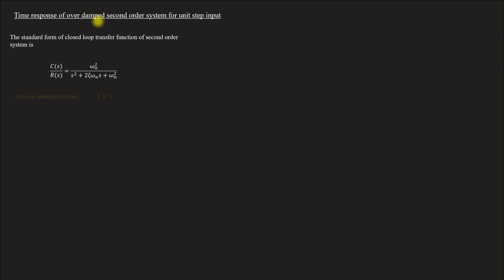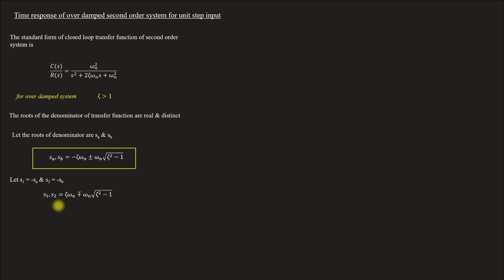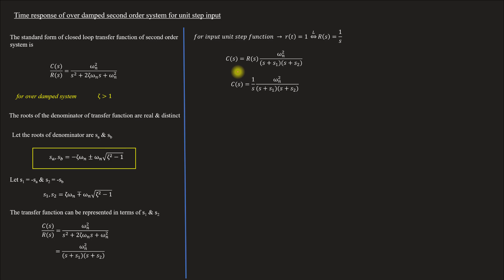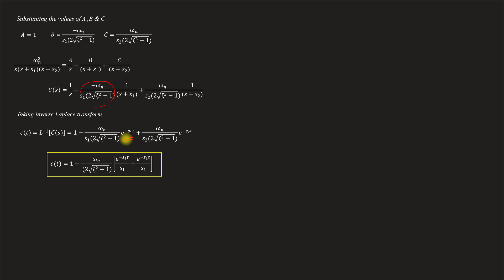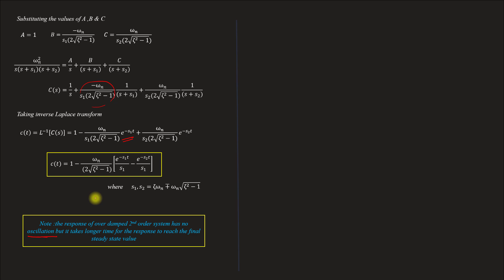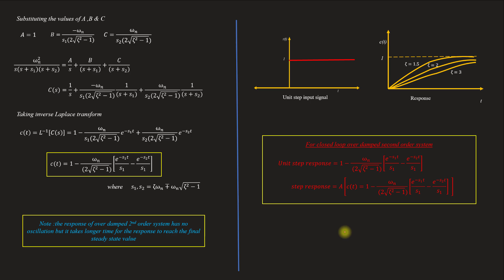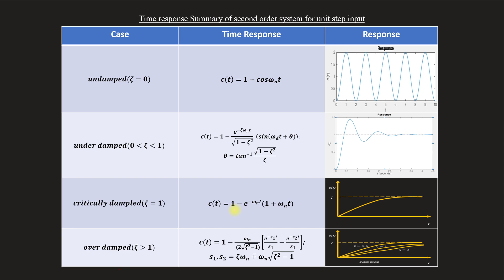Time Response of OVER DAMPED 2nd order system for unit step input | CS -Module 2 | Lect 34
Lecture 34
Topics covered
00:00 - Time Response of OVER DAMPED 2nd order system for unit step input
09:08 - Time response plot
10:09 - Time response Summary of second order system for unit step input